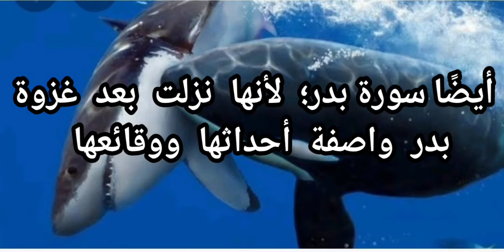سورة الأنفاااال وأسماااؤها😲Surah Al-Anfal and its names